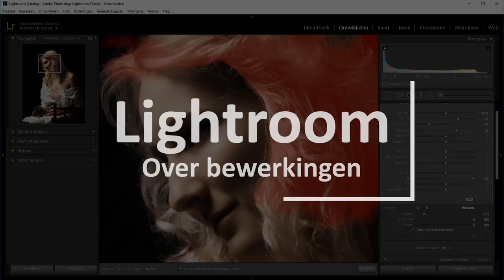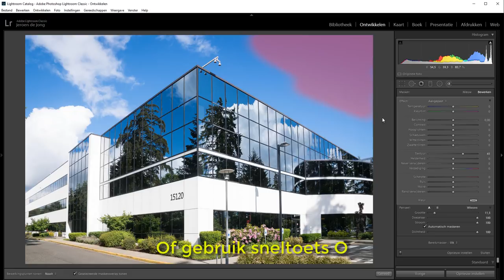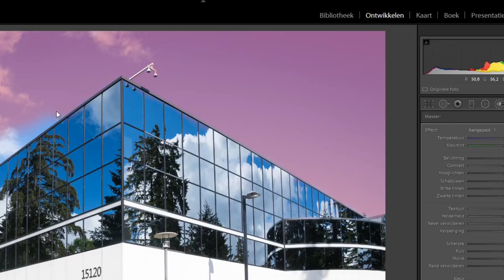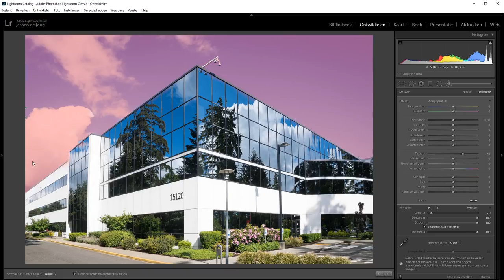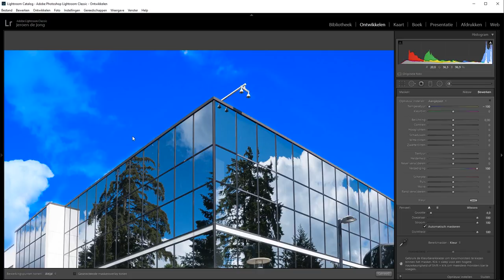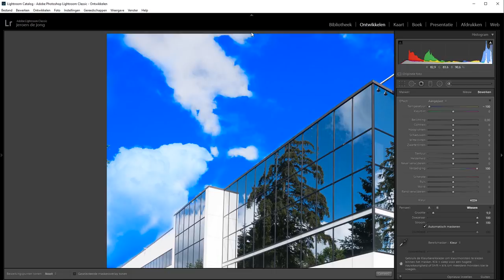Blauwere luchten (Lightroom Classic)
Je hebt blauwe luchten en je hebt blauwe luchten. Maar met een selectie maak jij in Lightroom de lichten precies zo blauw als dat jij ze wilt hebben.

In deze film laat ik je zien hoe het allemaal werkt. Ik laat zien hoe je een goede selectie maakt en wat uiteindelijk de trucjes zijn om je lucht net even dat dieper blauw te maken van een echter zomerse dag.